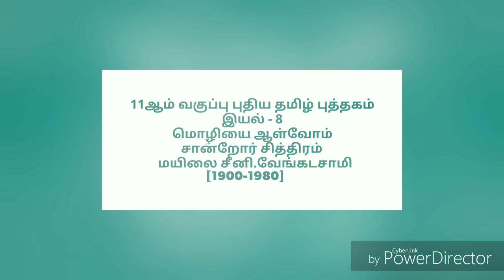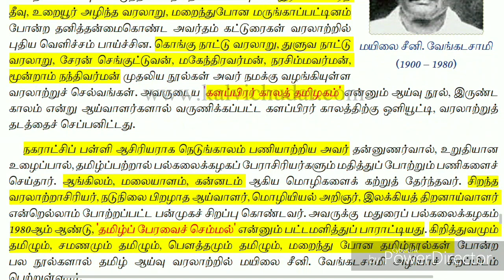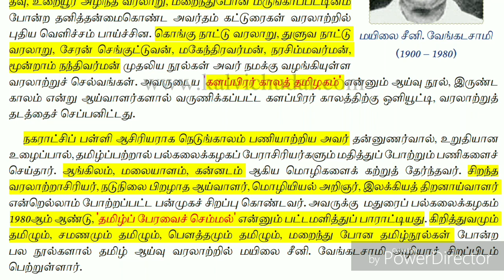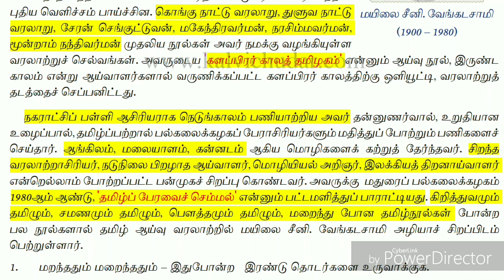11th new tamil book | இயல் - 8 | சான்றோர் சித்திரம் | மயிலை சீனி.வேங்கடசாமி